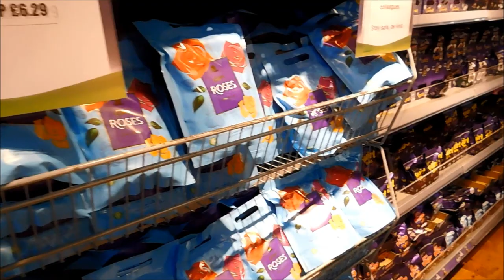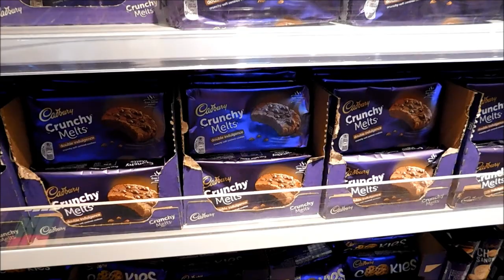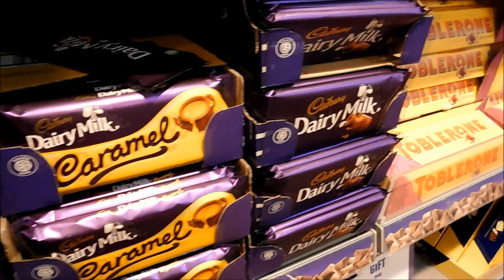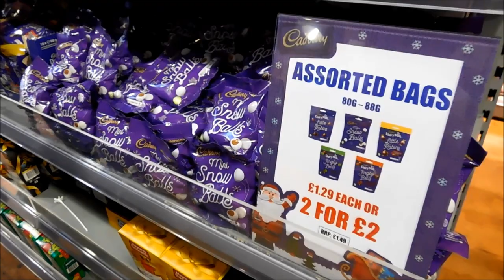Inside The Cadbury's Chocolate Shop!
Having a look around the Cadbury's Chocolate Shop at Clarks Village, Street!